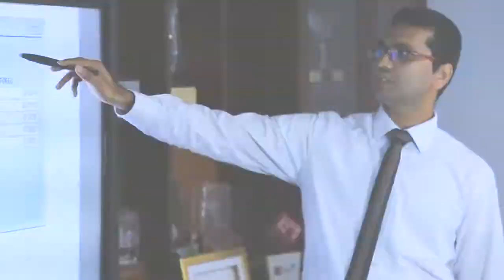EWIS We Love Our Work Place 2018